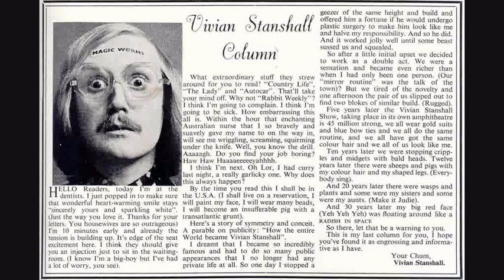Vivian Stanshall - Tiger Tongue ('71)